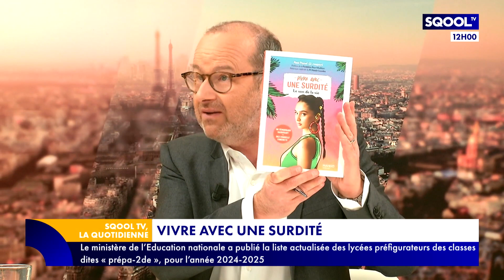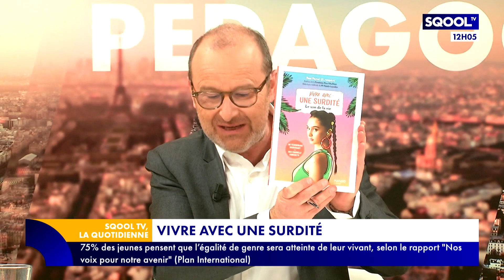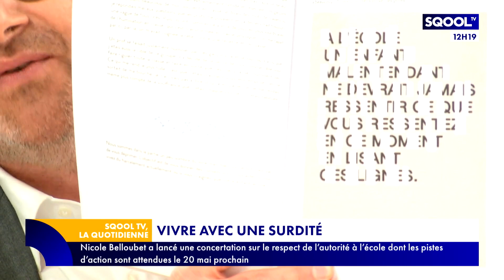La Quotidienne (13/05/2024) - Vivre avec une surdité : le témoignage de Rose Paynel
À 23 ans, Rose Paynel est titulaire d'un master en management du luxe. Elle est aussi sourde. Elle partage son quotidien à ses 40 000 abonnés sur son compte Instagram @_rosepaynl, et dans un livre qu'elle vient de publier, "Vivre avec une surdité : le son de la vie". Elle est l'invitée d'Emmanuel Davidenkoff pour en parler.
Jusqu'au 9 septembre 2024, le grand public peut visiter une exposition consacrée à L'Atelier rouge d'Henri Matisse à la Fondation Louis Vuitton. Cécile Fournier en dit plus dans son "Antisèche".
Dans son "Heure de la récré", Cécile nous emmène au Théâtre Mogador pour découvrir une maquette sensorielle.
En fin d'émission, on retrouve le "Cours particulier" de Marie Ollivier. Elle se penche sur la méthode de Singapour pour apprendre les mathématiques.